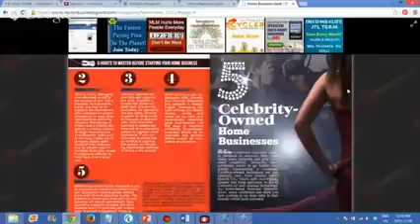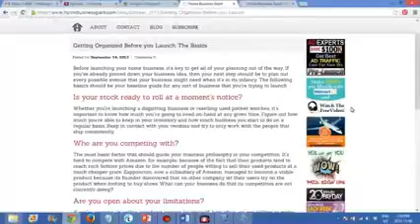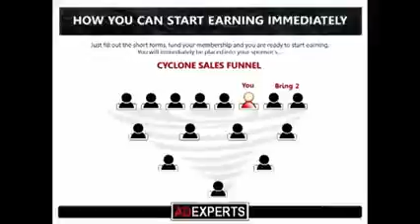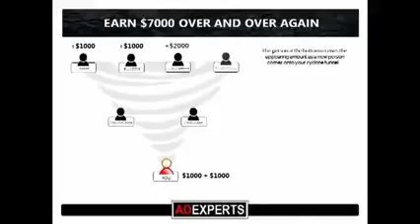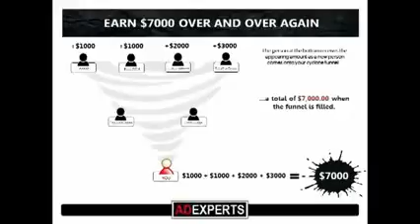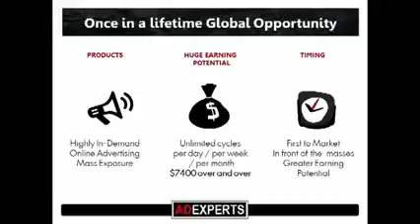Analyse Your Site and Buy Online Website Traffic